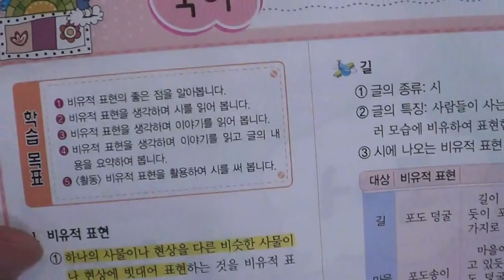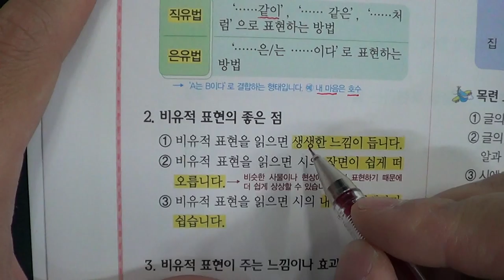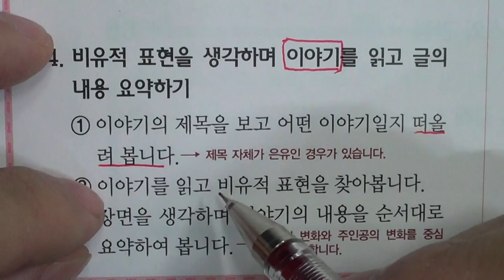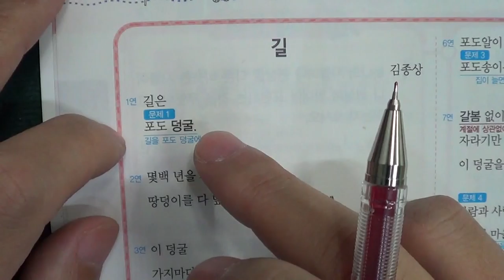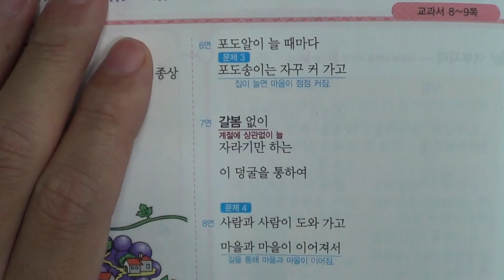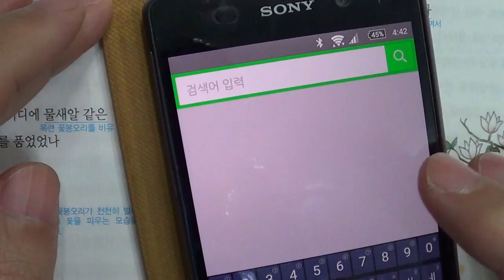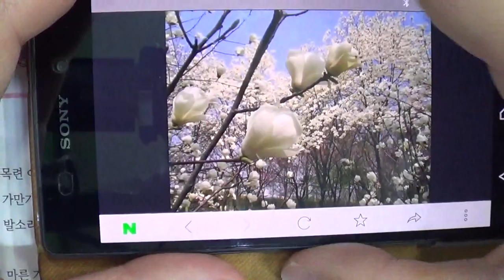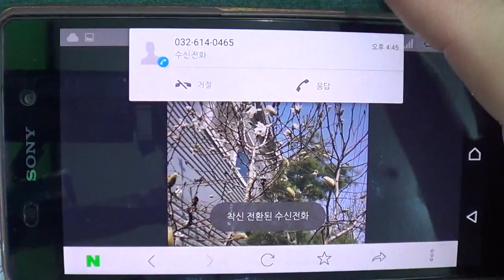★★1학기 중간고사★송도신도시 송도 학원 종합학원 신송중 박문중 신정중 해송중 먼우금초 신송초 송원초 송명초 명선초 신정초 해송초